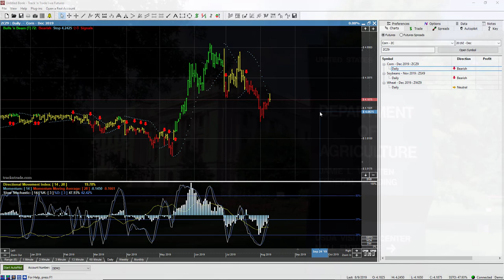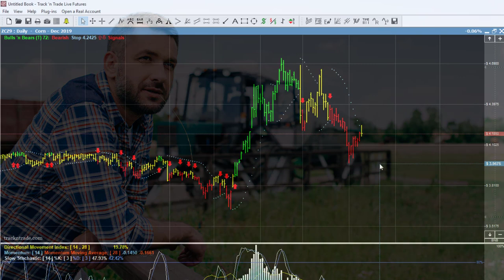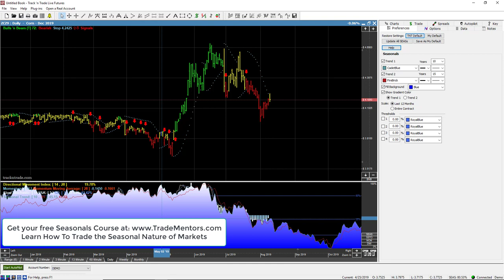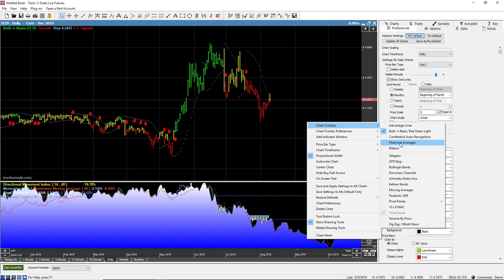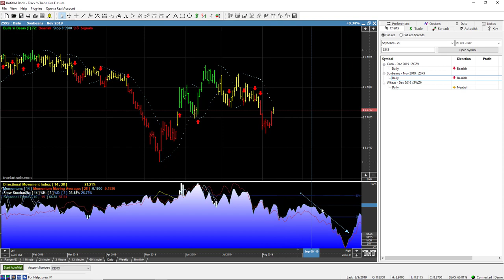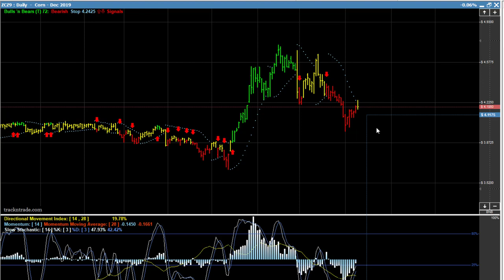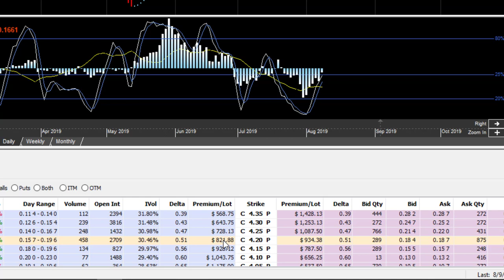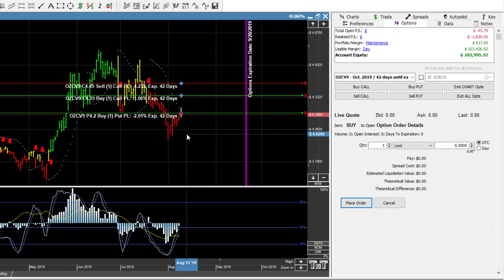Trade Corn, Wheat & Beans | Big USDA Gov. Report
Watch Lan Turner Trade Corn, Wheat and Soybeans in front of the big USDA Gov. Report coming out on Monday.  If you want to learn how to trade upcoming market-moving news events, watch this video.

Remember to always follow our seven-step trading rules:

  1. Seasonality; identify the reoccurring seasonal cycle or trend.
  2. Count; what are we counting? Elliott Waves. (Higher highs, and higher lows.)
  3. Measure; Fibonacci (Measure from high to high, and from low to low, then project.)
  4. Formulate; calculate risk vs. reward ratios.
  5. Setup; find recurring price patterns.
  6. Trigger; the breaking of the pattern or trend. (Hardline, or mathematically intercepted.)
  7. Follow Through; (Stop-loss and/or Limit Orders) How to exit the trade.

You can take my free Heisenberg Course that teaches all seven of these trading steps

*Trading financial instruments, including Stocks, Futures, Forex or Options on margin, carries a high level of risk and is not suitable for all investors. The high degree of leverage can work against you as well as for you. Before deciding to invest in any of these financial instruments you should carefully consider your investment objectives, level of experience, and risk appetite. Only risk capital should be used for trading and only those with sufficient risk capital should consider trading. The possibility exists that you could sustain losses exceeding your initial investment. You should be aware of all the risks associated with trading and seek advice from an independent financial advisor if you have any doubts. Past performance, whether actual or hypothetical, is not necessarily indicative of future results. All depictions of trades whether by video or image are for illustrative purposes only and are done in demo mode, and are not a recommendation to buy or sell any particular financial instrument.  See full risk disclosure